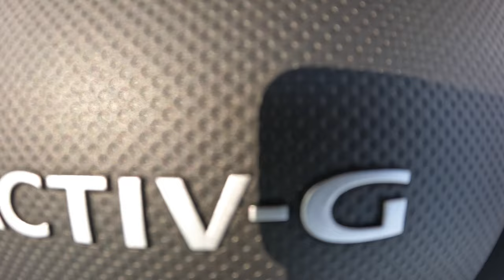2023 Mazda 6 [2.0 Skyactiv-G 165HP]|0-100| POV Test Drive #1718 Joe Black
Car: Mazda 6 III Facelifting  2.0 Skyactiv-G 165HP 2023

0:00 Intro
0:09 Walk-around and interior
1:50 Casual driving
4:00 Tunnel
4:40 City drive
6:20 Bumpy road
7:50 Highway
6:50 Casual driving
9:55 Acceleration
10:10 Highway
10:30 Casual driving
23:00 Engine view

Engine: 2.0L Petrol (Gasolina) 4-cylinders
Displacement (cc): 1998
Power: 121 kW/165 hp
Torque: 213 Nm
Transmission: 6-speed manual
Traction: FWD ( Front-Wheel Drive )

Acceleration (0–100 km/h): 9,1 s.

Fuel Tank Capacity: 62L
Total Range: 912 km
Weight: 1375 Kg
Cargo Space: 522 Liter
Model: 2023
Date of Production : 2012-
Base Price in Germany : 32.900 EUR

Driver: Joe Black
Video: GoPro Hero 11 Black / Sony a6300 + Sigma 16mm f1.4
Audio: Zoom H2n (recorder) & Roland CS-10EM (binaural microphones)
Edit: MacBook Pro / Final cut Pro X